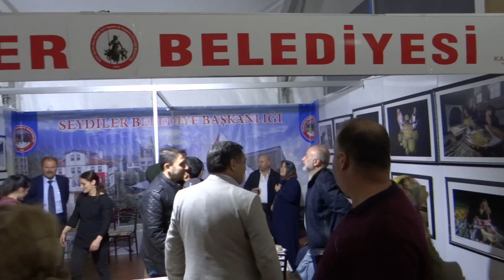İstanbul Maltepe de Kastamonu Tanıtım Günü Ahmet Aykın Sahnesi